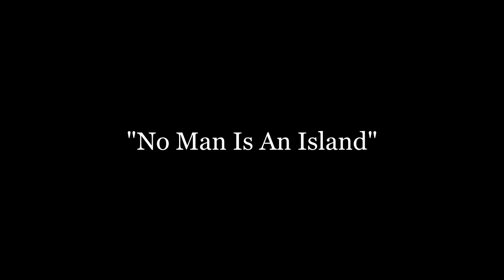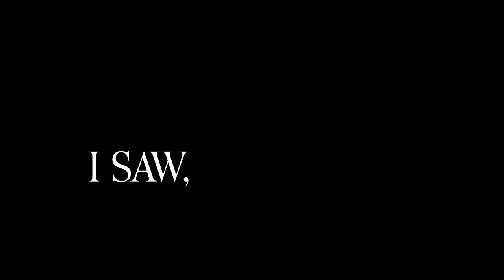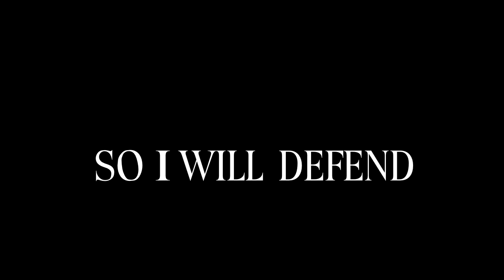No Man Is An Island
Orchestral cover arrangement of a classic song.